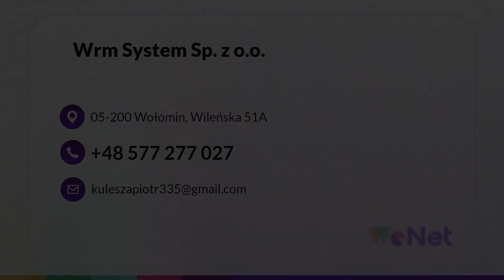Sprzątanie WRM System Sp. z o. o.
Sprzątanie to główny przedmiot naszej działalności w firmie WRM System. Siedzibę mamy w Kobyłce, na terenie województwa mazowieckiego.

Ofertę kierujemy do klientów indywidualnych, biznesowych oraz instytucjonalnych. Sprzątamy domy, mieszkania, hale przemysłowe, zakłady produkcyjne, a także przestrzenie biurowe. Naszym zadaniem jest utrzymanie nieskazitelnej czystości w każdym pomieszczeniu. Proponujemy stałą współpracę, jak również jednorazowe wykonanie porządku po pracach remontowych lub imprezach. Gwarantujemy rzetelne wykonanie zadań oraz atrakcyjne ceny. Dodatkowo działamy w branży pośrednictwa pracy. Przygotowaliśmy głównie oferty pracy dla pracowników fizycznych.